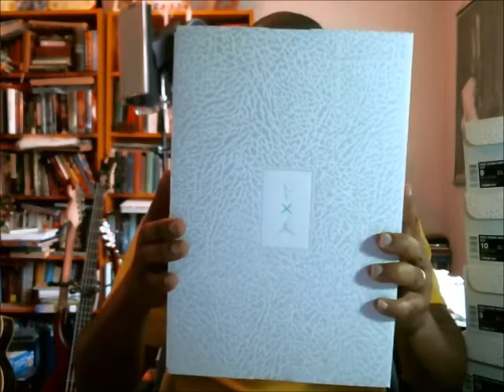Nike Zoom Vapor RF x AJ3 "Atmos" | Authentic Verification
100% Authentic, brand new in the white Jordan x RF elephant print box is the Zoom Vapor x Jordan 3 celebrating Roger Federer's accomplishments as the tennis GOAT. The shoe features classic Jordan 3 elements such as premium tumbled leather, elephant grain leather and is anchored by Zoom Air underfoot. A limited release. These pairs do not have the RF paper in the box.